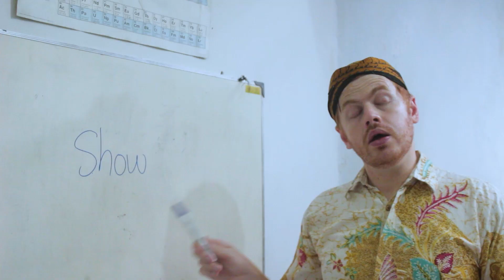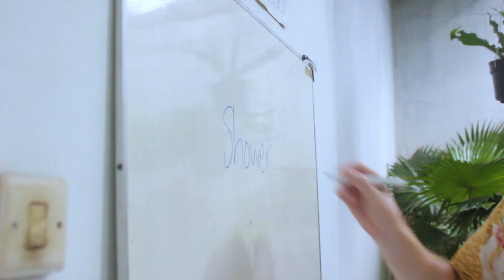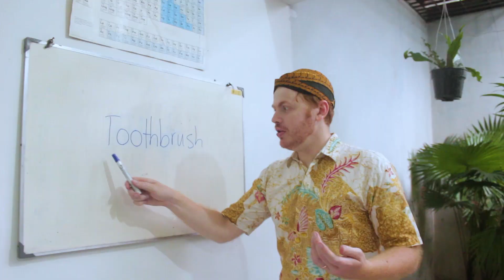JONGLISH EPISODE 4 - SHHH!!!!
Ayo belajar Jonglish (Bahasa Inggris Khas Jawa) sama Londokampung! Dijamin NGAKAK!!! Enjoyyyyy!!!

SHARE di SOSMED kalian...atau nggak usah, saya kasih anda pilihannya!